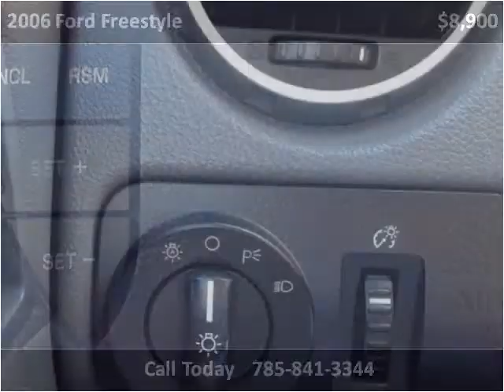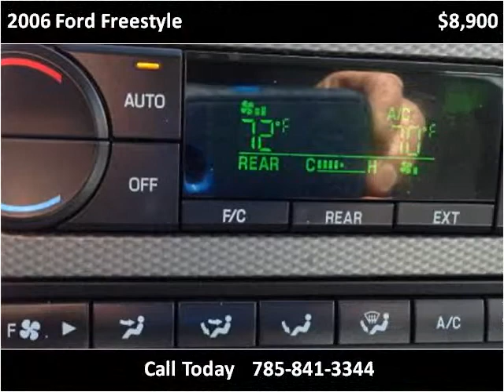2006 Ford Freestyle Used Cars Lawrence KS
This 2006 Ford Freestyle is available from Johnny I's Auto Sales.